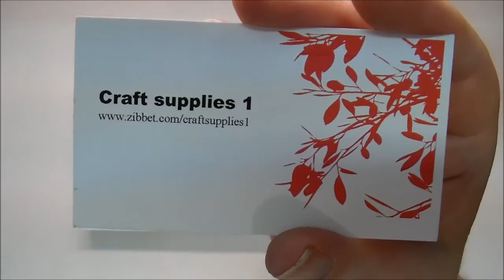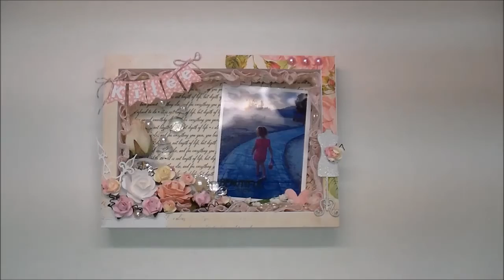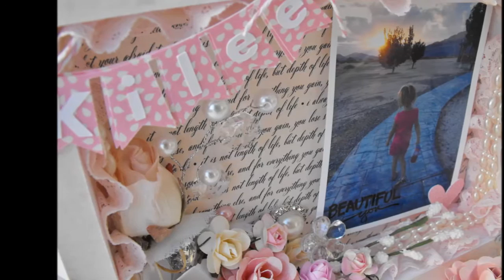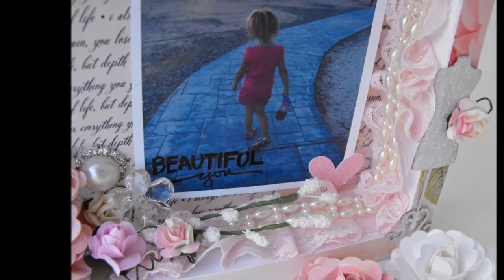Handmade 5x7 photo frame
Silhouette 5x7 shadow box design# 26222